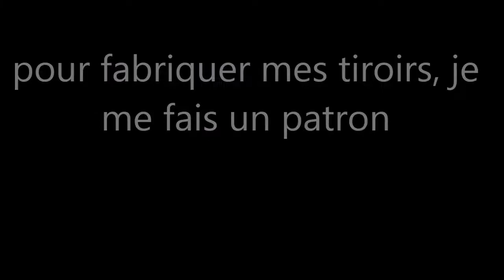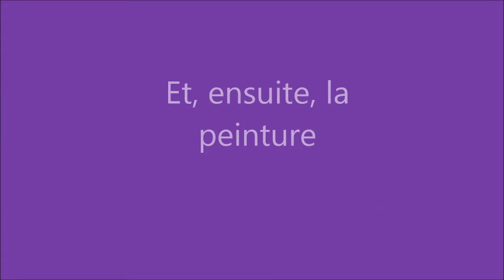DIY CARTON : Comment fabriquer des tiroirs arrondis ?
Pour acheter le scotch